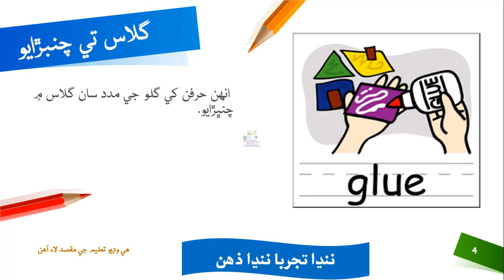Why we use Microscope ? D-I-Y in . مائڪرو اسڪوپ ڪيئن ڪم اچي ٿي ٻارن کي سيکارڻ لاء تجربو